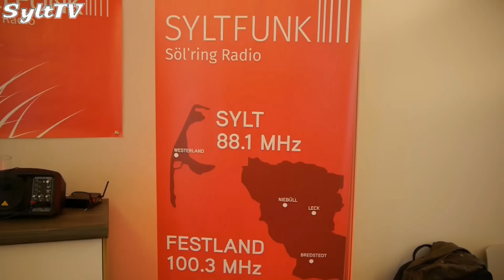Sylt TV News der Woche 18.04. 2016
Nach unserer kleinen Urlaubspause sind wir wider für Sie da. Mit 7 Videonews der Woche geht es los. Wir waren bei den Wasserballer, auf der innovativ Messe, berichtn vom Surfcup, White Dinner, der Undine, die Fahrradwege und der Syltfähre Musicnight.